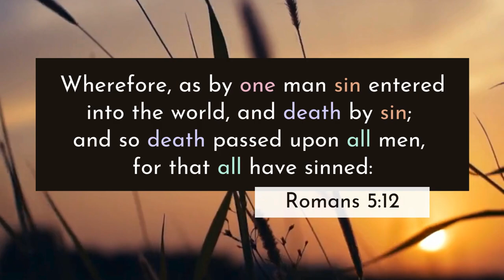Romans 5:12 KJV | Scripture Sing-Along